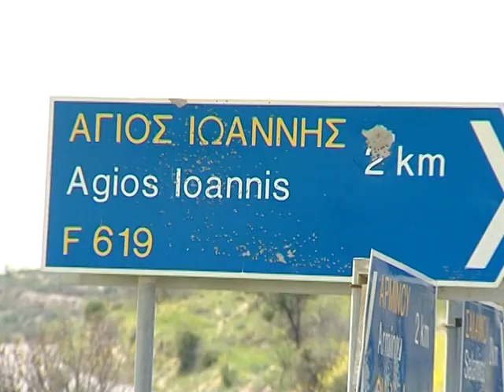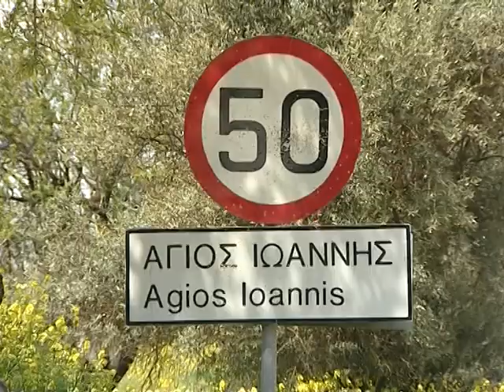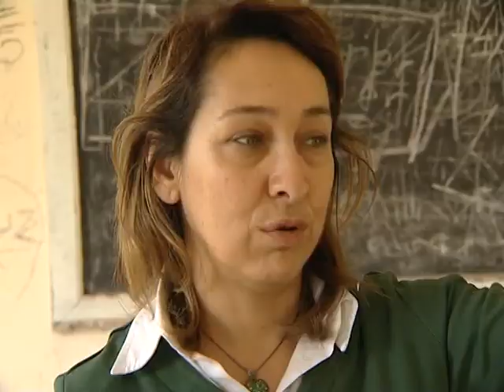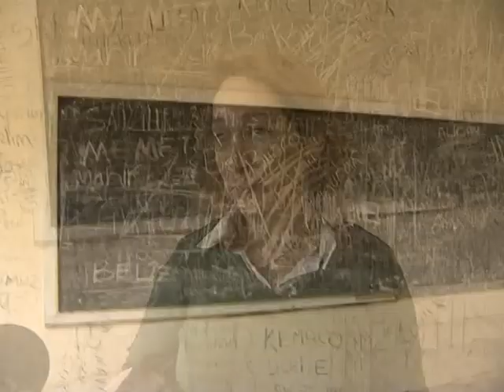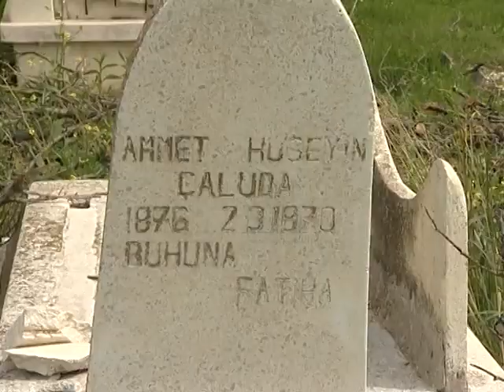GUNEY'DE KALAN KIBRIS - AYDIN (Ayyanni)